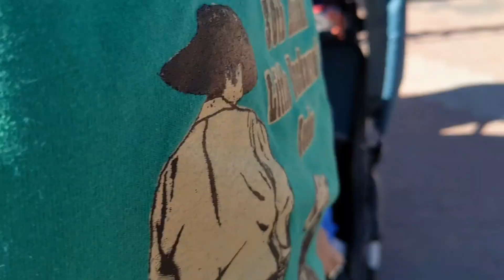Surprise!!! We Went On An Adventure!! | Day Trip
Come along with us while we take our family on a fun get away today!!